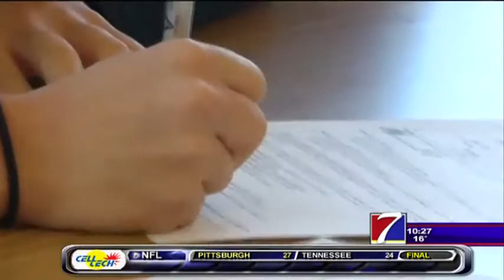Dakota Limkemann NLI